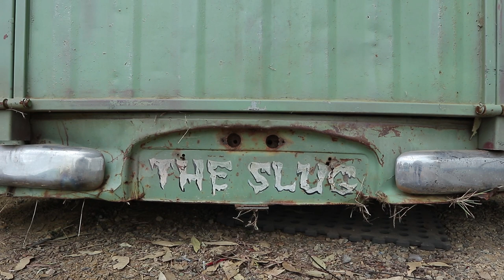The Slug, Supercharged van gets LOOSE in the dirt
We gave the slug a little test run to check that everything was sweet before summernats.  its a Morris J2 bus, cut down into a pickup and runs full airbag suspension and a supercharged v6 motor with auto gearbox.